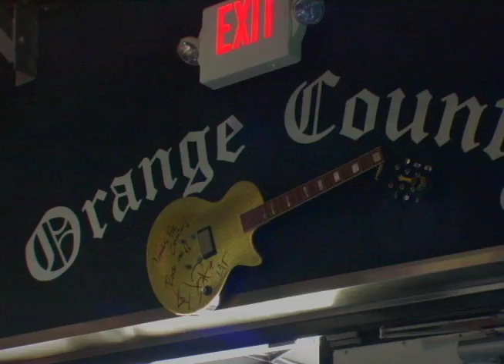Metalachi Interview (Around and about Orange County)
This is the segment I did for AAOC Santa Ana College TV.
I am a reporter and i went to the Slide Bar and I interviewed the Band Metalachi.
Special thanks to Eric and  Metalachi for the Interview and thanks to the owners of the slide bar.
for allowing us me to do this segment...

check out The Metalachi website for more one Metalachi

Recorded, Edited and Directed
 by Mauro Rosales for AAOC

Morbid Smile Arts 2012